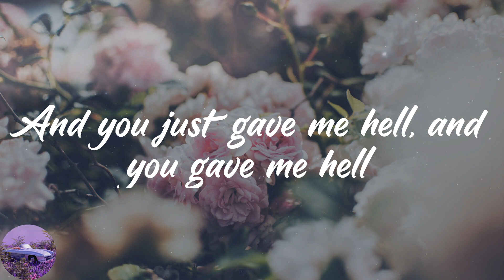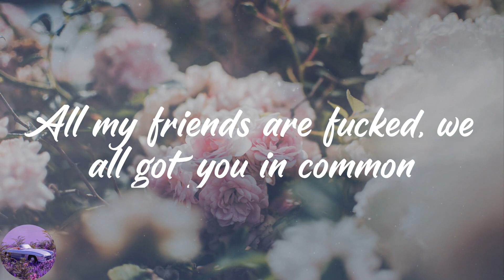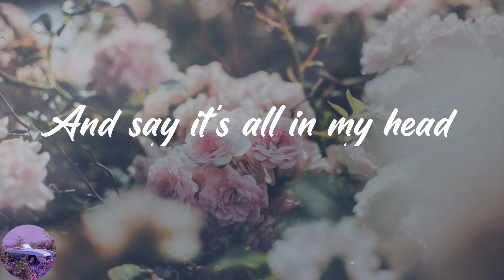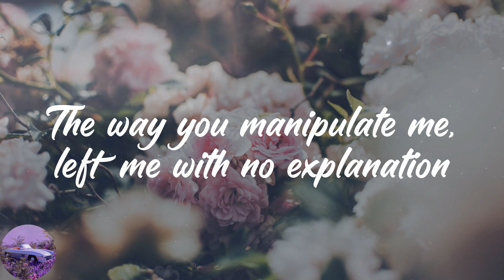Huddy - All the Things I Hate About You (Lyrics)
️🎉Lyrics:
Take a bow
You've got everybody fooled
I got you figured out
Now you're choking on your words
Well, you should spit it out
You know that I gave you the world
And you just gave me hell, and you gave me hell
Felt like a hundred punches
Too many tough pills to stomach
I watched you making it public
Lights, camera, fuck it
You're a showstopper, a bad liar
Homie hopper, drama starter
All my friends are fucked, we all got you in common
You're so fake and everyone should know about it
And all the things I hate about you
All the things I hate about you, yeah
All the things I hate about
The way you manipulate me, left me with no explanation
Every word is true
All the things I hate about you
You coulda had a rockstar
But you chose up on a bum-star
Bootleg version of me
That's your loss
Had to find out through a photo
Hanging on your arm like a knock off
Stab me in the back like nothing
Never even saw this coming
You won't burn me again
And say it's all in my head
Holding his hand in that dress
From the night that you left
I'm so sick of the pain
I'll never see you the same
Guess that's the price that we pay
For the mess that you made
You're a showstopper (let's go), a bad liar
All my friends are fucked, we all got you in common (okay)
Every single thing about you